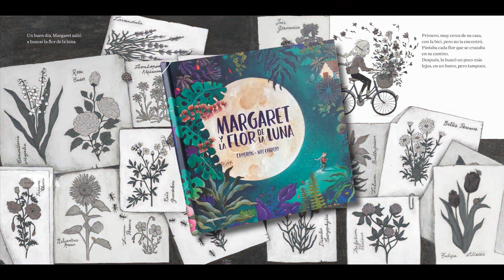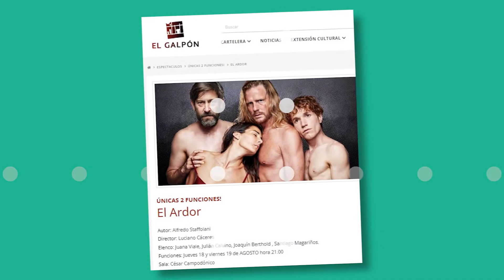EPA | 18-08-2022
Este jueves en EPA recibimos a Gonzalo Deniz, que presenta su disco "Mientras tanto, en Montevideo", un cancionero de versiones e inéditas el 10 de setiembre en el Teatro Solís.
El móvil va al WTC Free Zone para conocer LOX, una línea de luminarias creadas por Alfonso Martínez Brianza.
Además, charlamos con los actores Juana Viale y Joaquín Berthold que regresan con la obra "El Ardor"; visitamos a Tabaré Cardozo y Patuco López en la previa de sus shows; y conocemos el nuevo libro de Cameron y Nat Cardozo, "Margaret y la flor de la luna".